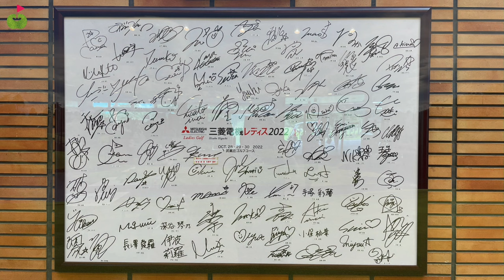森田理香子プロが初優勝した時についたキャディさんに当時の印象を聞いてみました。【武蔵丘GC③】